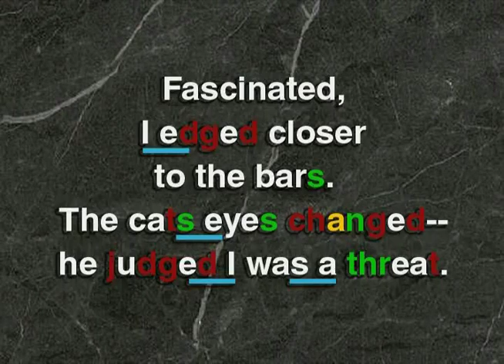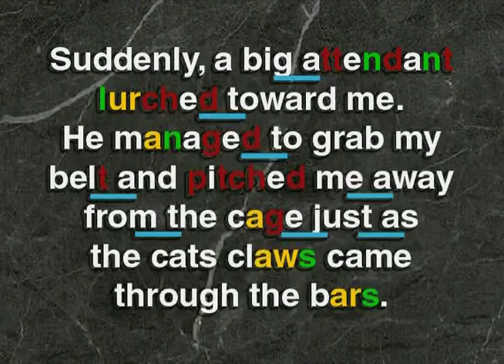DVD 4 Master Spoken English - 04.6 Linked Phrases - 10 Watched Caged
learn english
english bbc learning
englishinaminute
learning english voa
lessons english
speaking english
englishclass101
friends learn english
gamestolearnenglish
lingokids english
study english
study english with us
talk english
voa english
100 common english conversations
101 learn english
5 minutes english
cambridge speaking
english7levels
englishpod101
engvid emma
engvid english
learnamericanenglishonline
study vocabulary
tolearnenglish
10 minutes english
101 english conversation
15 minutes english
2 minutes english
3 minutes english
30 minutes english
5 minutes english listening
500 english conversation
7 minutes english
7els learning english
apps4speaking
bbc lingohack
engvid beginner
grammar collins
grammar listening
ispeak english
learnenglishteam
learningapps english
lingoni english
listening british
memrise english
mondly english
shakespeare speaks
voa special
x3english learn